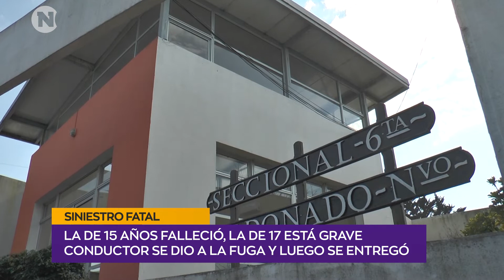Siniestro fatal en ruta 39, Barrio Hipódromo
2 adolescentes fueron embestidas por un auto La de 15 años falleció, la de 17 está grave Conductor se dio a la fuga y luego se entregó